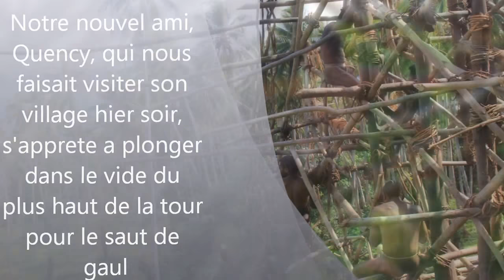Défier la mort: Vanuatu le saut de Gaul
ceremonie initiatique au Vanuatu